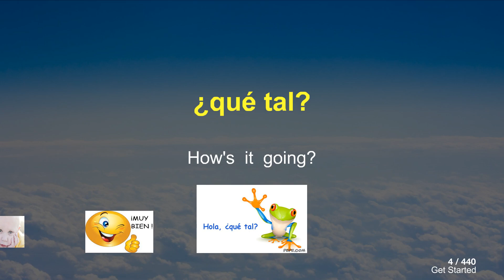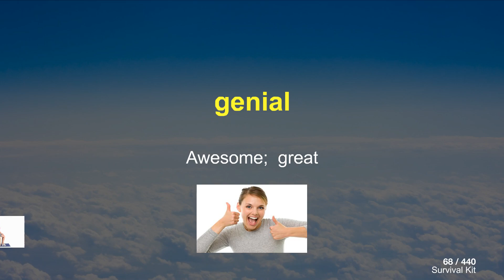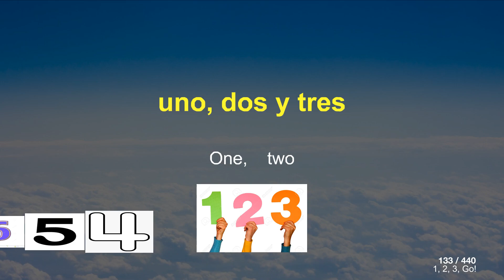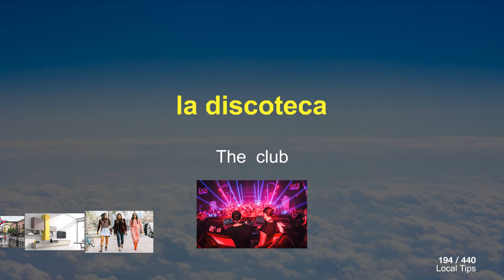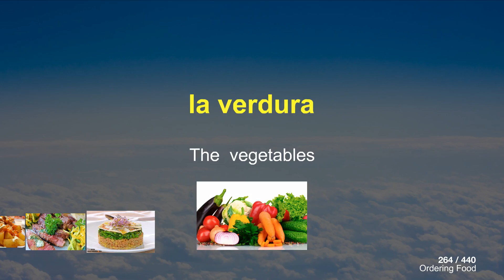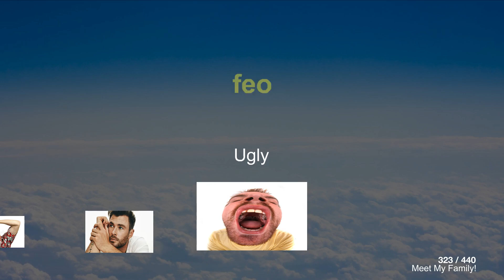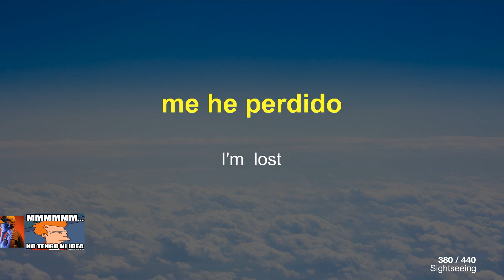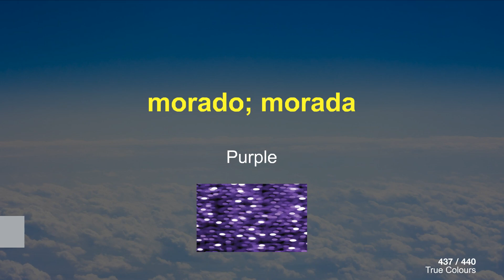Let's Get Started in Spanish 🇪🇸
00:07 hola
00:26 ¿qué?
00:46 muy bien
01:07 no muy bien
01:30 ¿hay wifi?
01:53 no
02:12 muchas gracias
02:34 vale
02:52 perdona
03:10 ¿cómo te llamas?
03:34 encantado
03:55 ¡salud!
04:16 solo un poco
04:38 no lo sé
05:00 te quiero
05:23 buenos días
05:46 hasta luego
06:06 no pasa nada
06:31 ¿dónde está el baño?
06:54 ¡socorro!
07:17 la suerte
07:38 igualmente
08:00 ¿qué es esto?
08:23 soy inglesa
08:44 yo también
09:13 no entiendo nada
09:37 ¿puedes hablar más despacio?
10:06 claro
10:27 no me interesa
10:52 ¡mierda!
11:12 no se puede
11:34 tengo hambre
11:56 enhorabuena
12:18 a lo mejor
12:40 buenas noches
13:06 sentarse
13:25 allí
13:47 el calor
14:07 ¡qué calor!
14:25 eres
14:43 tú no eres de aquí, ¿no?
15:10 el Reino Unido
15:32 ¿cuándo?
15:51 haces
16:14 soy de Reino Unido
16:42 estoy
17:01 las vacaciones
17:27 ¡qué bien!
17:47 llevo ...
18:07 una semana
18:32 me voy
18:54 ¿cuándo te vas?
19:16 mañana
19:37 trabajar
19:55 dedicarse a
20:18 ¿a qué te dedicas?
20:47 el médico; la médica
21:14 soy estudiante
21:39 el colegio
22:05 te parece ...
22:31 me encanta
22:52 la ciudad
23:13 el paisaje
23:38 vivir
23:56 ¿dónde vives?
24:18 pero
24:50 uno, dos y tres
25:14 cinco
25:33 siete
25:50 nueve
26:09 once
26:27 trece
26:47 quince
27:11 recomendar
27:41 ¿qué nos recomiendas hacer?
28:05 ¿qué os interesa?
28:29 me gusta
28:51 ir a
29:18 pasear
29:45 solo
30:03 mucho; mucha
30:36 hay muchos rincones con encanto
31:03 cerrado
31:22 está
31:44 todos los días
32:10 los lunes está cerrado
32:44 ¿hay descuento?
33:06 es gratis para estudiantes
33:31 el barrio
34:03 esta noche
34:23 queremos
34:48 conocer
35:07 el sitio
35:29 cutre
35:51 algún; alguna
36:20 para comer
36:46 el ambiente
37:08 de moda
37:29 el barrio de Malasaña está de moda
38:05 suena bien
38:28 por la tarde
38:50 podéis ir al mercado el domingo
39:21 ¡cuidado!
39:51 el lunes
40:12 el miércoles
40:34 el viernes
40:55 el domingo
41:18 febrero
41:37 abril
41:54 junio
42:12 agosto
42:31 octubre
42:50 diciembre
43:14 la cena
43:36 la mesa
44:03 listo; lista
44:26 tomar
44:45 están
45:03 quieren
45:29 ¿qué queréis tomar?
45:56 la ración
46:18 de segundo
46:40 tenemos
47:00 ¿os han tomado nota?
47:34 bastante
47:54 pequeño
48:22 no queda ...
48:42 ¿nos pones ... ?
49:05 ¿cuál es el plato típico?
49:37 para compartir
50:01 el pan
50:21 el pescado
50:42 ¿tenéis algo vegetariano?
51:08 ¿nos pones una de bravas?
51:43 para mí lo mismo
52:11 otra cerveza con limón, por favor
52:43 malo
53:01 soso
53:23 traer
53:44 la cuenta
54:08 ahora mismo
54:28 con tarjeta
54:50 ¿se puede pagar con tarjeta?
55:16 ¿nos cobras?
55:42 la coca-cola light
56:06 el té
56:29 el helado
56:54 el café
57:14 el pollo
57:35 el cordero
57:55 la naranja
58:20 ¿quieres conocer a mi familia?
58:46 la madre
59:12 los padres
59:33 gemelos
59:55 el menor
01:00:14 este; esta
01:00:44 estos son mis padres
01:01:14 el amigo; la amiga
01:01:46 alto
01:02:04 gordo
01:02:23 feo
01:02:40 no está gordo, está rellenito
01:03:08 joven
01:03:26 majo
01:03:45 borde
01:04:06 es muy majo, pero muy pesado
01:04:37 más ... que
01:05:03 tan ... como
01:05:34 él es más feo que yo
01:06:10 tengo catorce primos
01:06:42 la edad
01:07:02 cuántos; cuántas
01:07:29 la edad es relativa
01:07:57 discutir
01:08:18 caer bien
01:08:39 casado
01:08:58 ¿te llevas bien con tu familia?
01:09:29 estamos muy unidos
01:10:00 no soporto a mi cuñado
01:10:33 en todas las casas cuecen habas
01:11:09 el abuelo; la abuela
01:11:41 el tío; la tía
01:12:12 el hijo; la hija
01:12:43 el niño; la niña
01:13:09 ayudar
01:13:28 preguntar
01:13:47 perderse
01:14:08 ¿podría ... ?
01:14:35 ¿podrías decirme cómo llegar?
01:15:04 perdona, ¿para ir al Retiro?
01:15:36 cerca de
01:15:57 la iglesia
01:16:19 detrás de
01:16:40 ¿a qué distancia está?
01:17:16 está muy lejos
01:17:40 coger
01:18:00 el transporte público
01:18:24 el tranvía
01:18:52 ¿dónde tengo que cambiar?
01:19:31 me gustaría ...
01:19:51 ir andando
01:20:18 ¿estás seguro?
01:20:39 ¿cuánto se tarda ... ?
01:21:11 el minuto
01:21:34 a la izquierda
01:21:58 la calle
01:22:20 el cruce
01:22:41 el semáforo
01:23:01 pasar
01:23:19 una vez
01:23:43 después de cruzar, gira a la derecha
01:24:19 la estación está pasando el semáforo
01:24:57 no tiene pérdida
01:25:26 la línea dos es la roja
01:25:57 rojo; roja
01:26:22 negro; negra
01:26:43 amarillo; amarilla
01:27:05 morado; morada
01:27:26 marrón

Do you want to speak Spanish fluently?
Following the English audio, the Spanish audio will be played. By listening to the audio on repeat many times, the phrases you have learned will remain in your head.